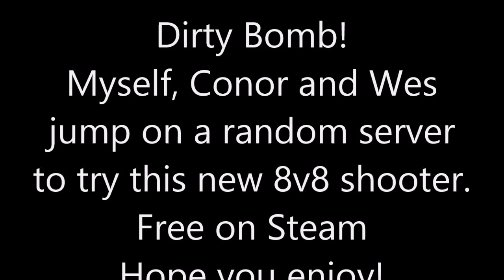Dirty Bomb with Friends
In this myself, Conor and Wes try out the new 8v8 competitive shooter Dirty Bomb. Hilarity and the usual shenanigans ensue like always when were together. Dirty Bomb is free on Steam, check it out.